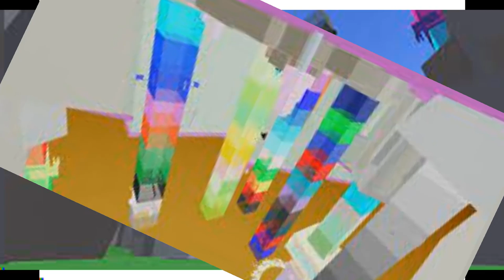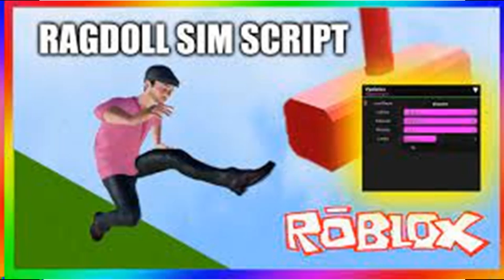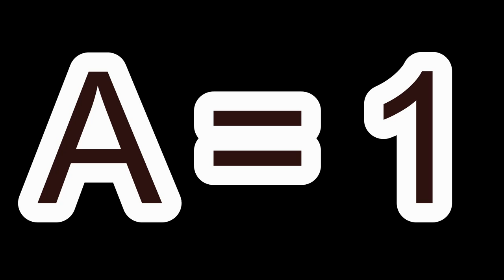Me Complaining About Your Horrible Opinion And JTOH For A SOLID 18 Minutes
If you haven't realized this is a joke lol. I got lazy on the last half cause it was 8 pm. If you wanna finish then go ahead.

Hi, I'm Stud and I've played roblox for a very long time. I play games and im good at parkour and enjoy play all that roblox has to offer.

I'm an expert in the technical bits of Obby Creator comment down with your problems and I can help!